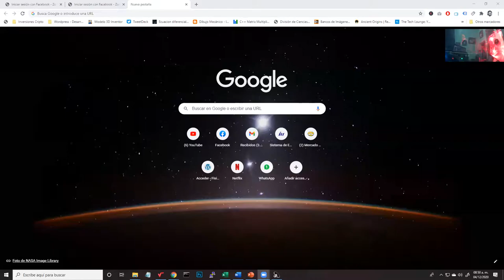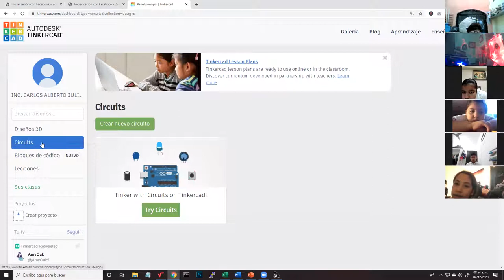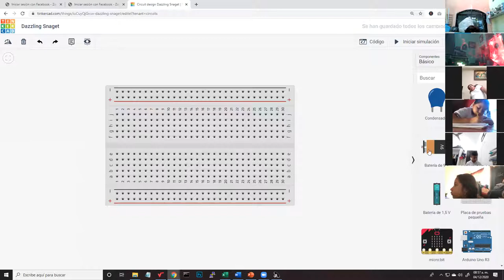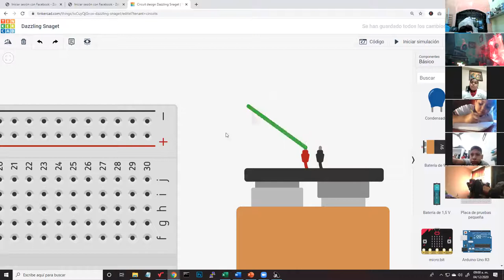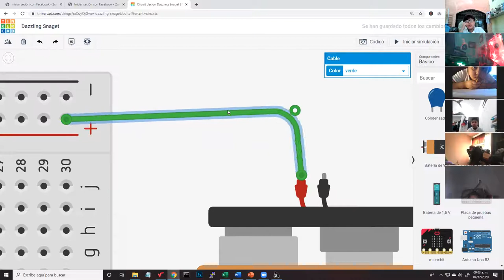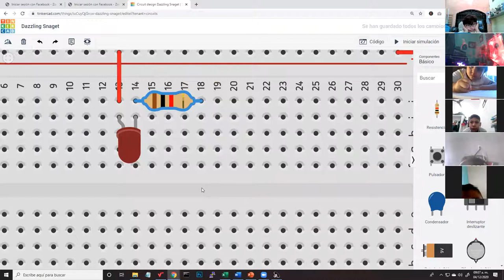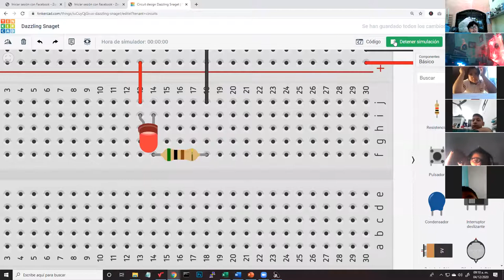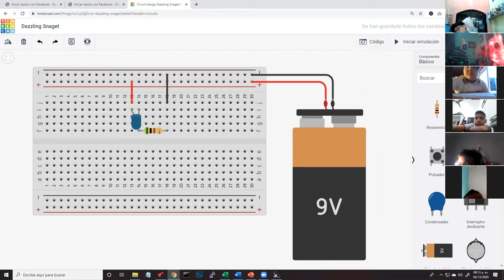Tinkercad para Primaria (Práctica #1) - 4to Grado - Robótica